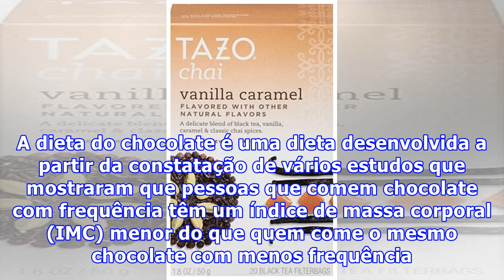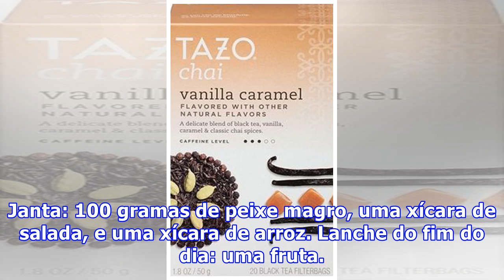Dieta do Chocolate: um sonho que se torna realidade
Dieta do Chocolate: um sonho que se torna realidadeParece algo sem sentido a expressão “dieta do chocolate”, ou pelo menos um sonho impossível. Quem consegue se lembrar desde quando o chocolate tem sido banido das dietas de quem está tentando diminuir a barriga, e agora esta loucura. Se olharmos o passado recente, vários estudos têm revelado que o chocolate está associado a vários benefícios da saúde. Ele ajuda a baixar a pressão sanguínea, reduz o risco de , e até mesmo ajuda a regular a insuli...